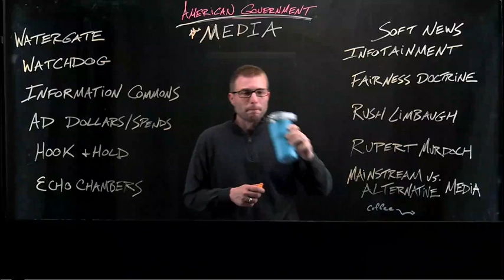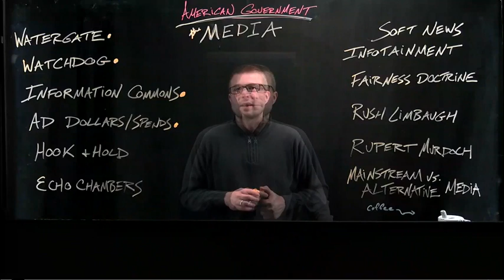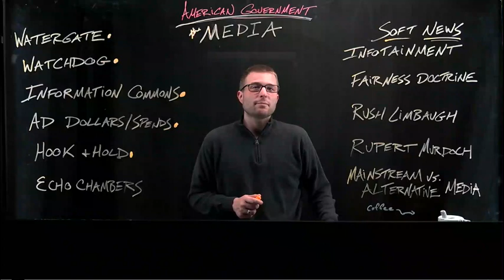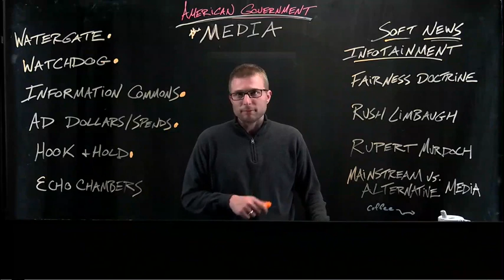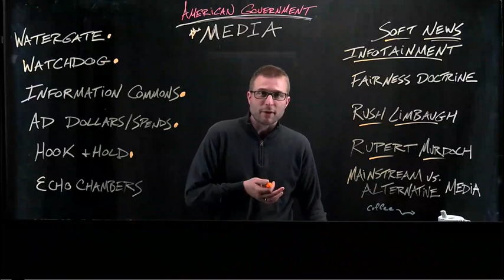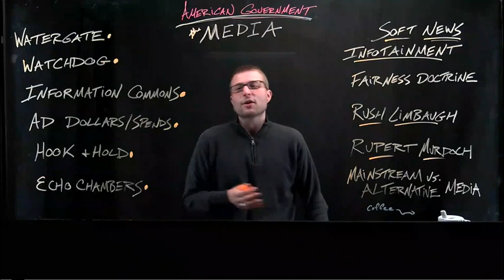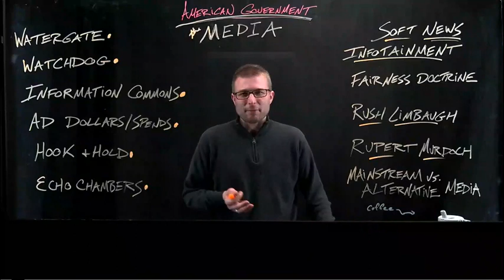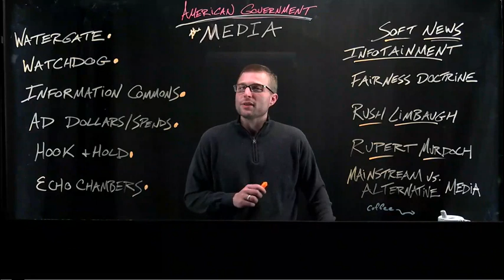American Government - The Media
Lectures were built from open lectures prepared by Prof. Thomas Patterson at Harvard University.
Lectures built to support learners reading American Government, 3rd Edition from the Open Stax project at Rice University.